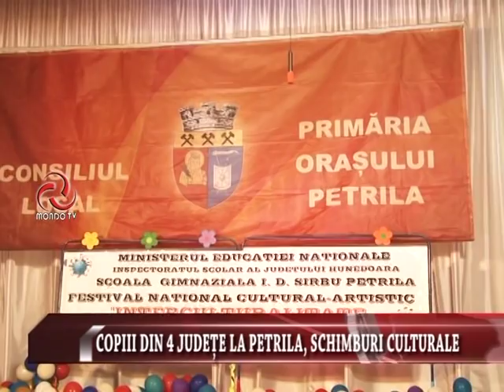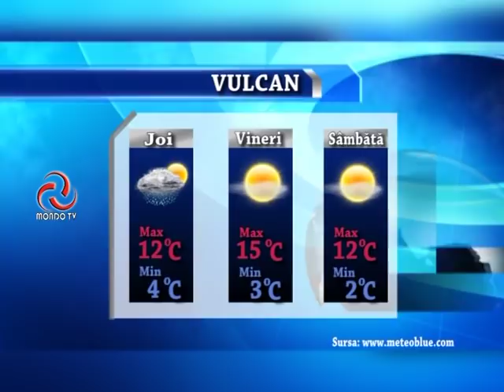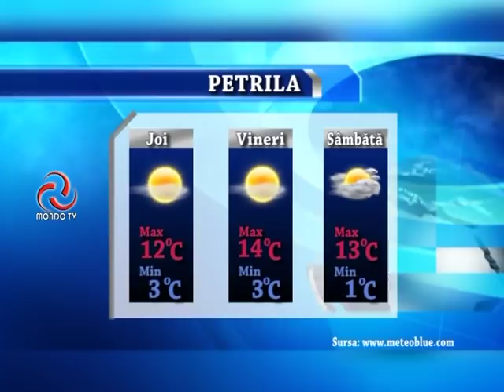STIRILE MONDO TV 17 04 2019